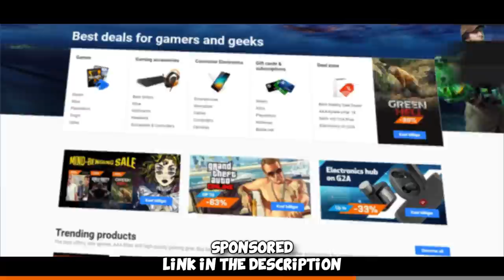The PERFECT 16-0 Match... FACEIT Level 10 Competitive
The flawless FACEIT Level 10 game. let's go :D